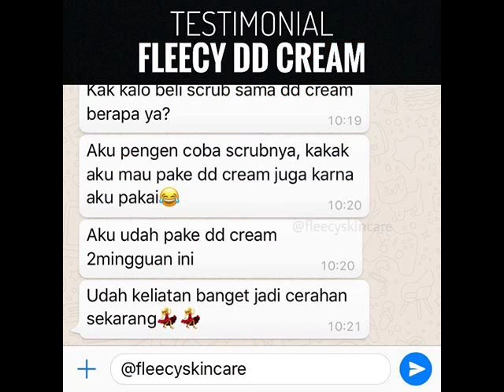FLEECY DD CREAM - 0822-8562-3535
cara membedakan fleecy dd cream asli dan palsu

efek samping fleecy dd cream

fleecy dd cream palsu

befleecy dd cream review

testimoni fleecy dd cream

apakah fleecy dd cream aman

manfaat fleecy dd cream

review fleecy dd lotion